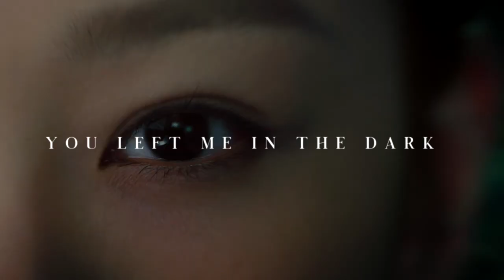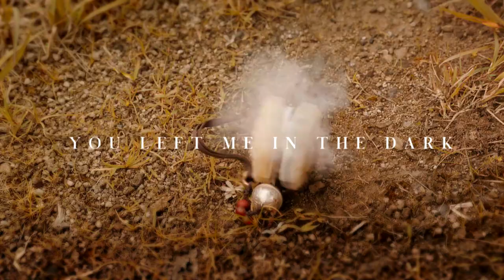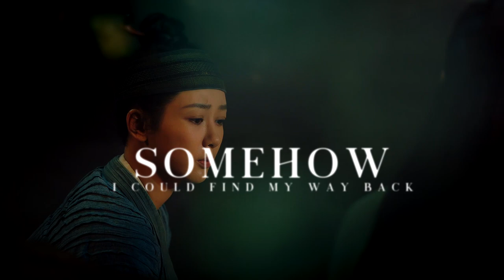lost you forever: cosmic love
"no dawn, no day, I'm always in this twilight. in the shadow of your heart"
spoilers for eps 1-14.

show: lost you forever
song: /watch?v=S-Lo1wxuB7s

edit: i made a fairly quick edit hoping more people watch this drama. it's just TOO GOOD. reminds me of some of my favorite dramas from the 2010's--it has such a classic vibe, and the writing and acting are all SO good.